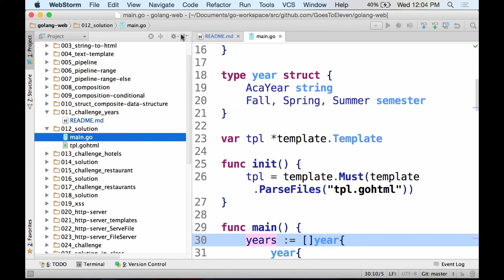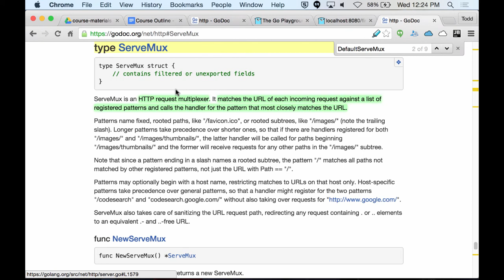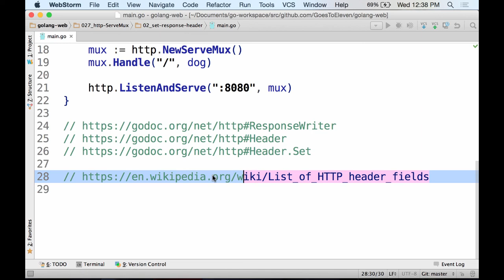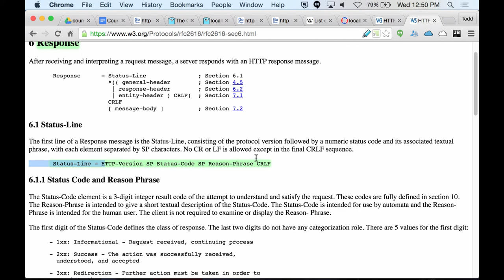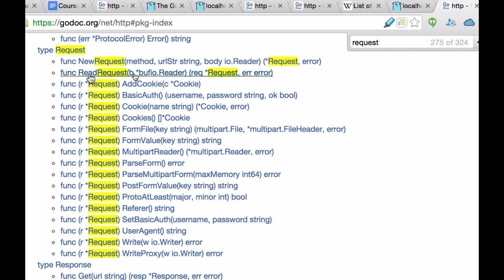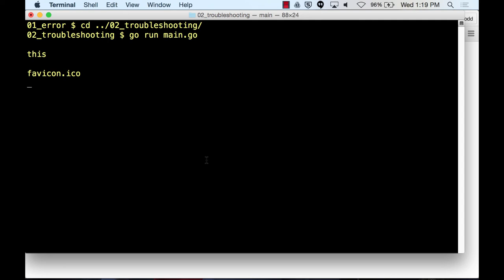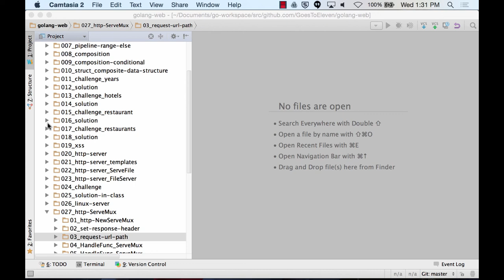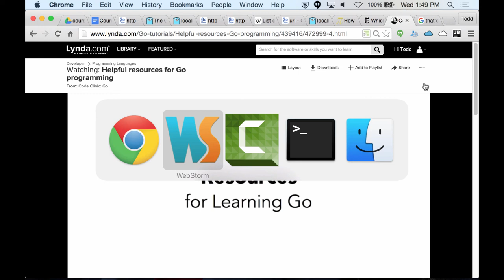Go web app templates